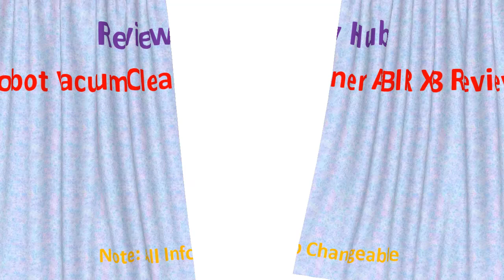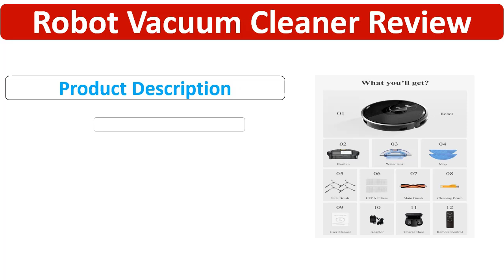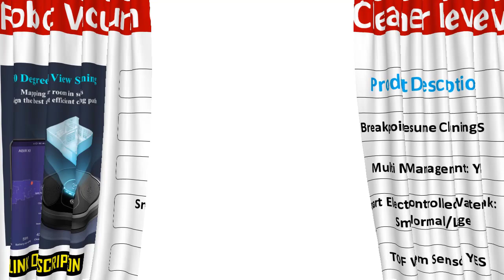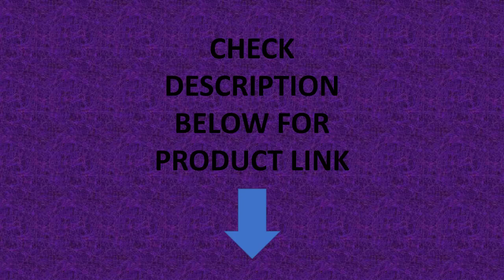Robot Vacuum Cleaner ABIR X8, Laser System, UV Cleaning, TOF Wisdom, Multiple Floors Maps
Robot Vacuum Cleaner ABIR X8 ,Laser System, UV Cleaning, TOF Wisdom, Multiple Floors Maps, Customized Room

Specifications
Brand Name: ABIR
Hign-concerned Chemical: None
Battery Type: Li-ion
Turbo Brush: YES
Dust Box Capacity (L): 0.6-1 L
Filter Type: HEPA
Size(mm): 330*330*96
Battery Life: 2 hours
LCD: No
Cleaning Route: Planned Type
Bag Or Bagless: Bagless
Cord Length (m): WireLess
Timing Reservation: Yes
Remote Control: Yes
Special Suction Nozzle: Efficient Brush
Dust Storage Type: Dust Box/Dust Bucket
Installation: Robot
Certification: ce,EMC,GS（消费电子）,ROHS
Voltage (V): 14.8V
Power (W): 32w
Function: Mopping & Sweeping & Suction Type
Navigation: Lidar + SLAM Dual Location
UV Lamp: Yes
Suction Power: 6500PA
Y-shape Dynamic Mopping: Yes
Multiple Floors Maps: Yes
Work with Alexa, Google Home: YES
Software Virtual Wall: YES
Customized Cleaning Area: YES
Restricted Area Setting: YES
Smart Electric-Controlled Water Tank: Small/Normal/Large
Breakpoint Resume Cleaning: YES
Multi Map Management: YES
TOF Wisdom Sensor: YES
Battery: 3200mah li-on Battery
Noise Leven: 50db
Origin: Mainland China